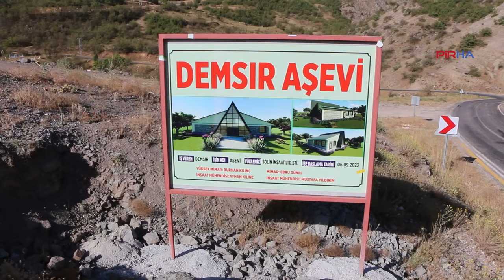Dersim’de kolektif emekle Demsır Aşevi inşa ediliyor; dayanışma çağrısı!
PİRHA- Dersim’de Demirkapı ve Çılga köylüleri bir araya gelerek 2023 yılında yapımına başlanan aşevi inşaatını bitirmek için imece usulü çalışıyor. Köylüler, “Aşevi çok daha önce yapılması gereken bir ihtiyaçtı. Geçen sene yapımına başladık, köylüler olarak beraber emek vererek bitirmeye çalışıyoruz. İş insanlarımız ve çevre köylerden desteklerini bekliyoruz” dedi.